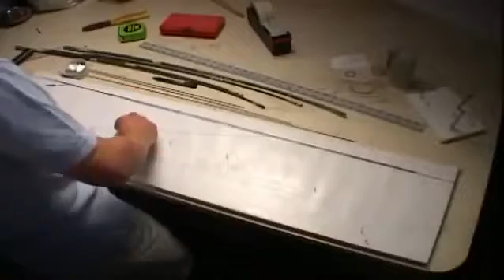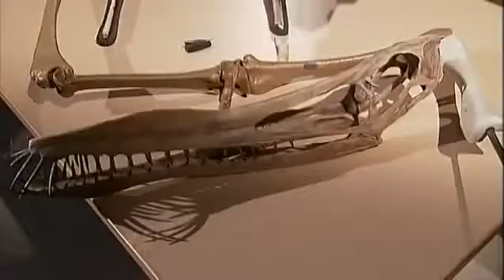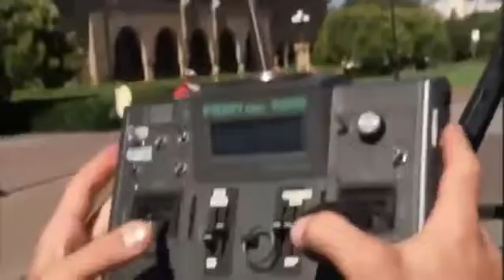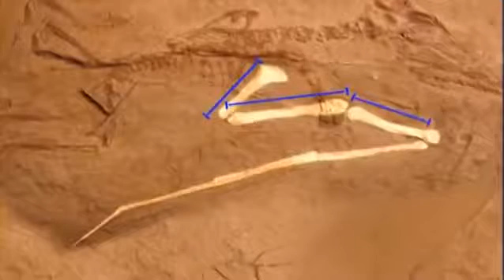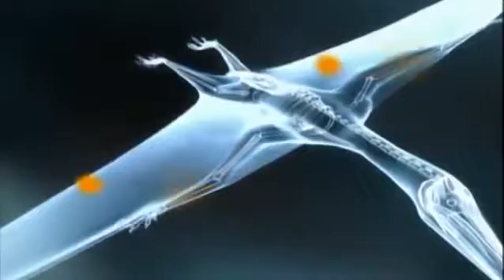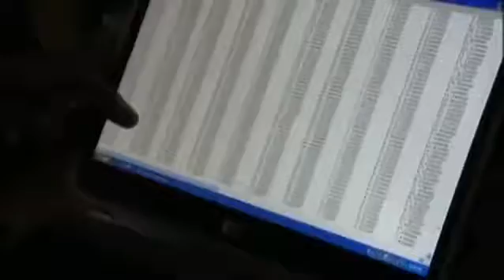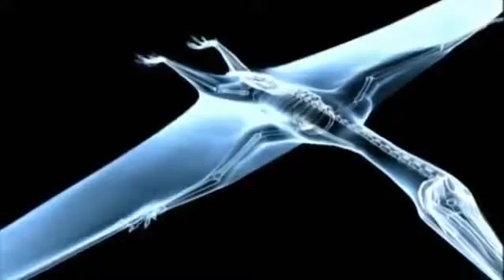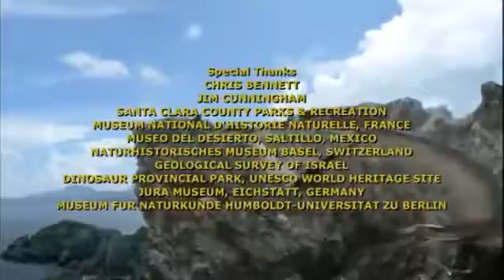Wild Ancient Animals 2015 Monsters in the Sky,Largest flying creature ever, Dinosaurs Documentary